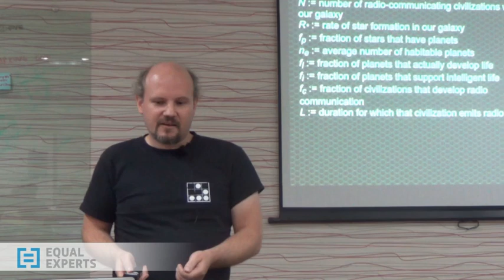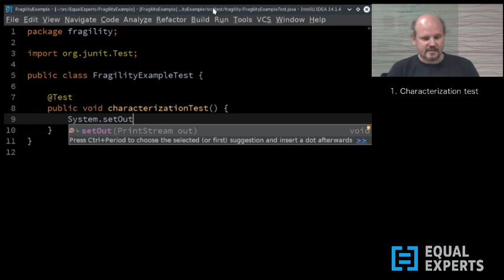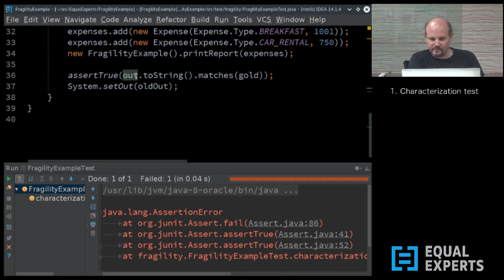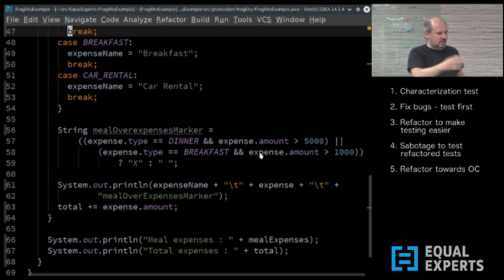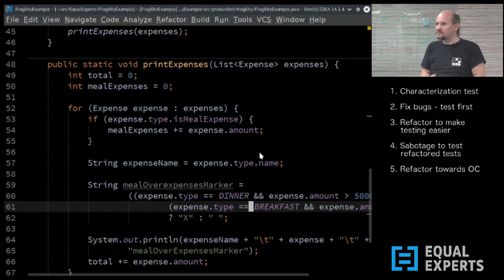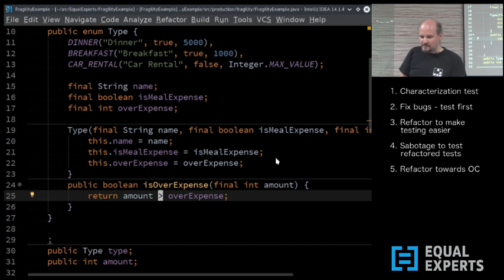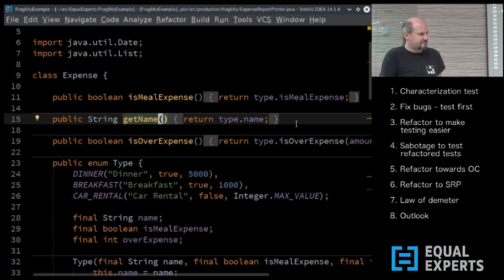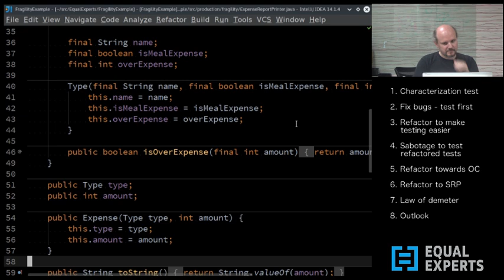ExpertTalks India Aug 2015 - Clean Code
What is "clean" code? Why do we need clean code? How can we write clean code?

These are some of the questions this session attempts to answer

Presenter: Christian Hujer - Consultant at Equal Experts India